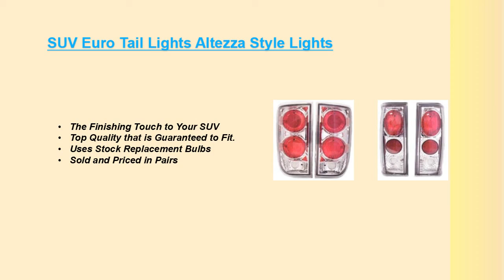Discount Van Truck Best Vehicle Accessories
Experience has taught us to off Great Experiences with Discount Van Truck Reviews and our customers appreciate that we are doing great - Discount Van Truck Suv Rv